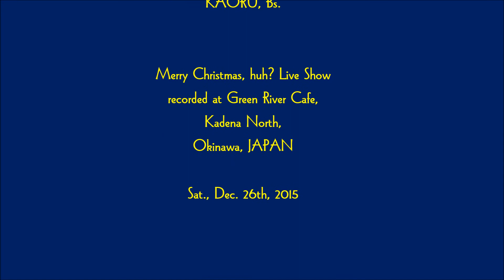Route 66 - 10min. Blues Jam -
World famous jazzy blues standard tune, "Route 66"
If you guys are musicians, why don't you jam like this!!